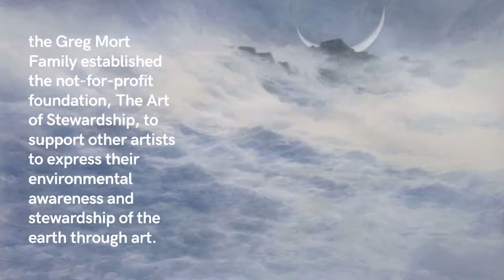Artist Spotlight: Greg Mort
Represented by Somerville Manning Gallery